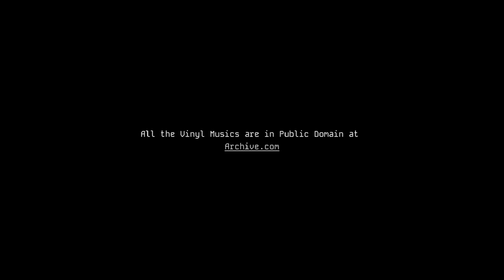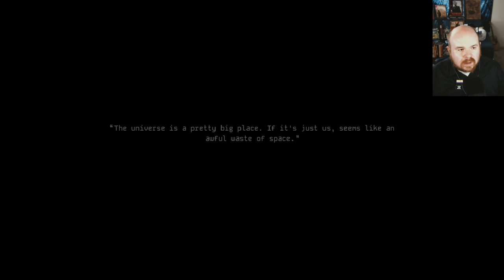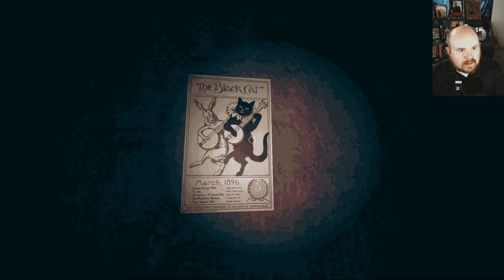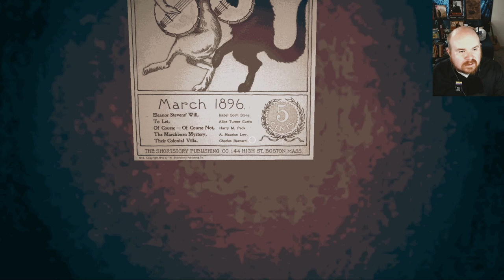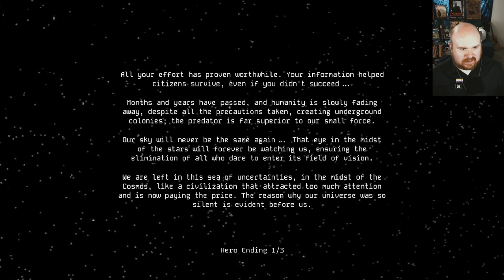Void Whispers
I don't believe this is in our job description